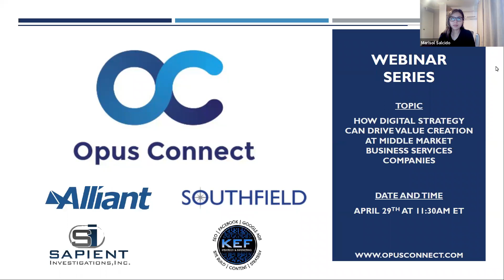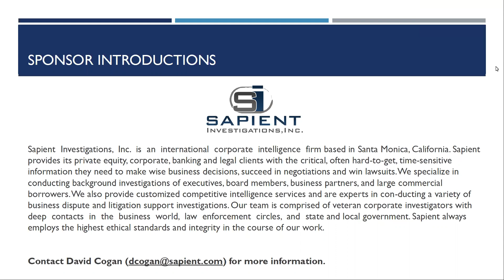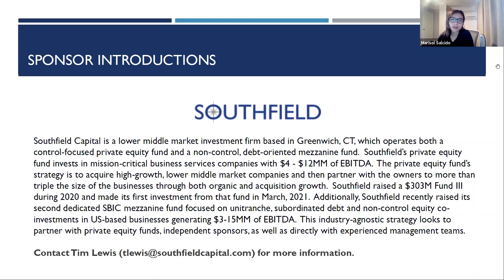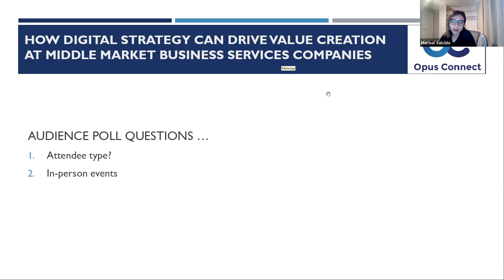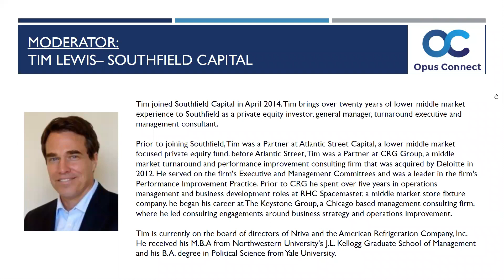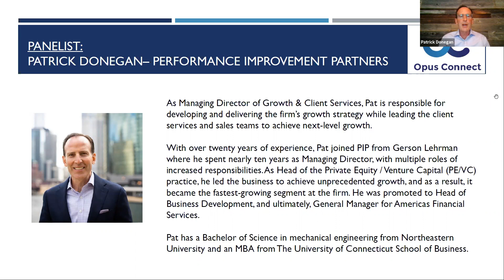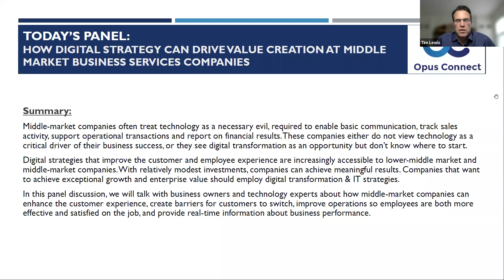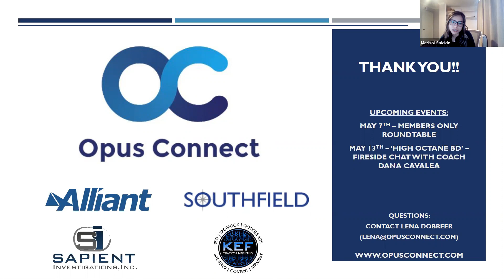Opus Connect Webinar: How Digital Strategy Can Drive Value Creation at LMM Business Services cos.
Summary:
Lower middle-market companies often treat technology as a necessary evil, required to enable basic communication, track sales activity, support operational transactions and report on financial results. These companies either do not view technology as a critical driver of their business success, or they see digital transformation as an opportunity but don’t know where to start.

Digital strategies that improve the customer and employee experience are increasingly accessible to lower-middle market and middle-market companies. With relatively modest investments, companies can achieve meaningful results. Companies that want to achieve exceptional growth and enterprise value should employ digital transformation & IT strategies.

In this panel discussion, we will talk with business owners and technology experts about how middle-market companies can enhance the customer experience, create barriers for customers to switch, improve operations so employees are both more effective and satisfied on the job, and provide real-time information about business performance.

Moderator: Tim Lewis, Partner at Southfield Capital

Panelists:
Patrick Donegan, Managing Director at Performance Improvement Partners
Sami Baqai, Founder & Principal at Autokatalyst LLC
Sharon Heaton, Founder & CEO at sbLiftOff